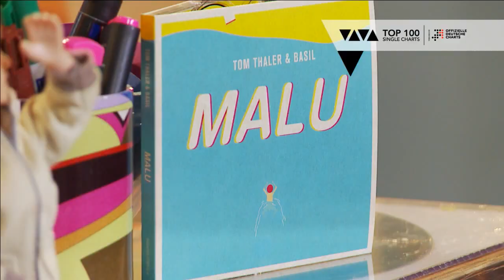VIVA Top 100 mit Tom Thaler & Basil und Alexa Feser | Folge vom 15.09.2017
Schaut euch hier regelmäßig die VIVA Top 100 mit Melissa Lee, T-Zon und Jan Köppen an. Natürlich zeigen wir auch alles rund um VIVA, insbesondere Musik, Celebrities, Lifestyle und andere tollen Themen. Viel Spaß beim Zusehen!!

Verpasst nicht den Live Stream - jeden Freitag um 17 Uhr Mit vivatop100 könnt ihr bei jeder Show mitweeten!